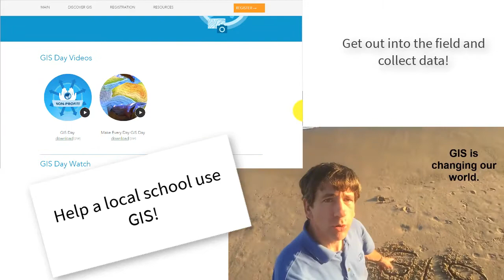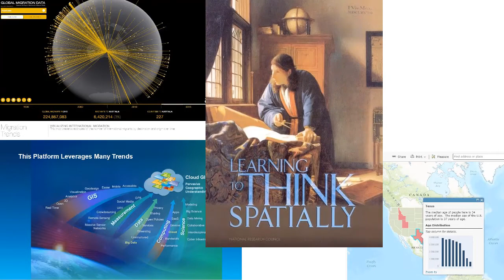GIS Day 2017 is 15 November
GIS Day 2017 is 15 November - use it to promote what your organization is doing with GIS, or visit a nearby organization who is hosting an open house that day.  for more.  GIS - Geographic Information Systems - smart mapping.